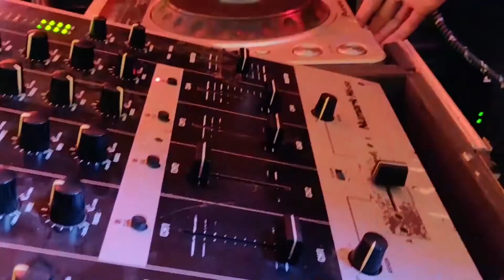NEW YEAR PARTY 2019 | Hotel Vijay Palace | Vajreshwari | Lal Vijay Shahdeo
New Year Family Party organised by Akriti Entertainment Pvt. Ltd.